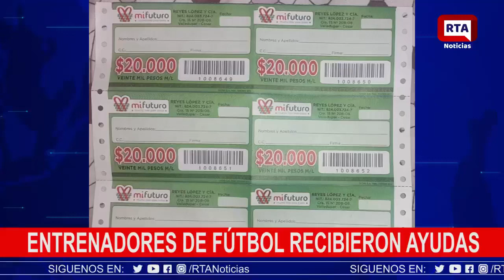RTAinforma entrenadores de Fútbol del Cesar recibieron ayudas